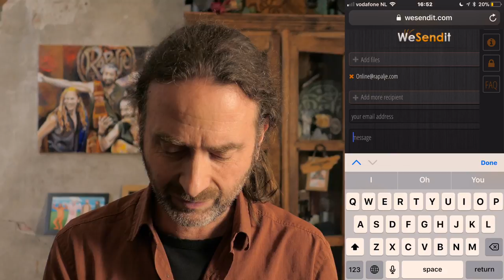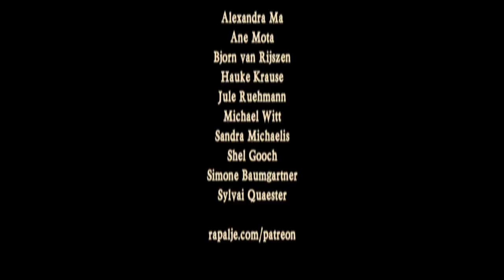You can perform in our "Flatlands" video-clip! - Rapalje Show 43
This video is all about our new official video-clip Flatlands! You can appear in this video-clip if you film yourself as explained and send it to us by January 31st, 2018. Furthermore your voice might be on our new album as well!

In this video you can also see some of the footage we already have! For more information and tips about making a great video check out Rapalje Show #40.